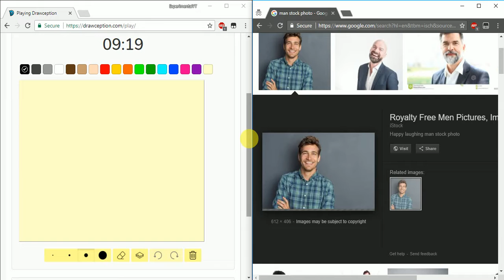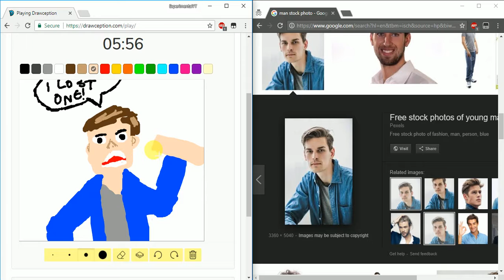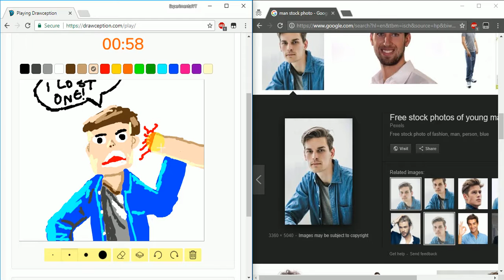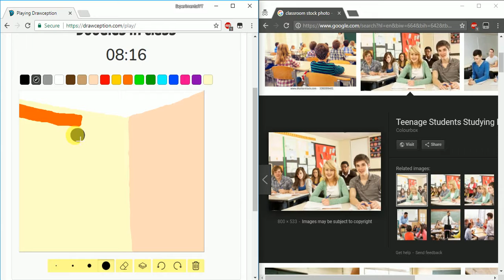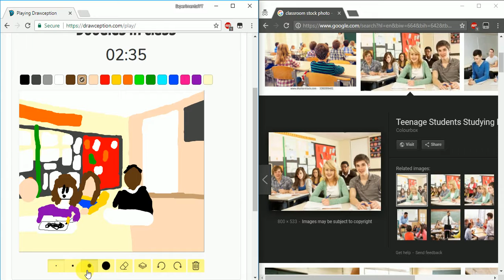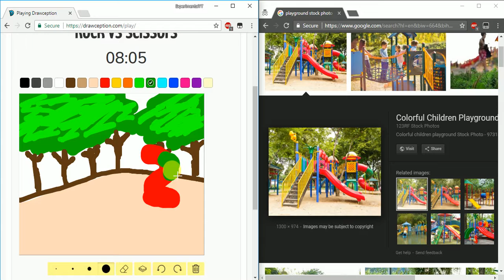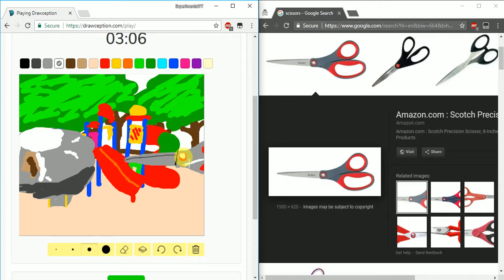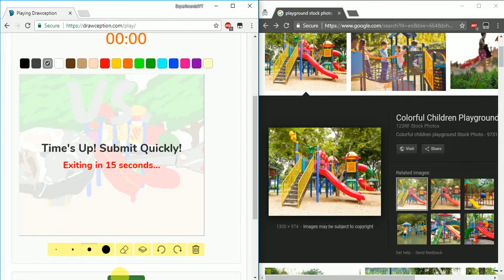Kayke Plays Drawception: Part 1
Recorded in March 17, 2018.